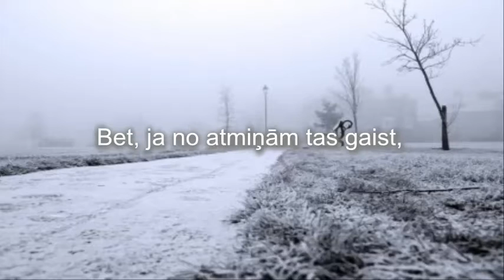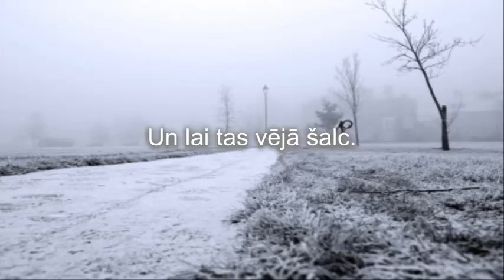Balts rits (30. aranžija + bungi)